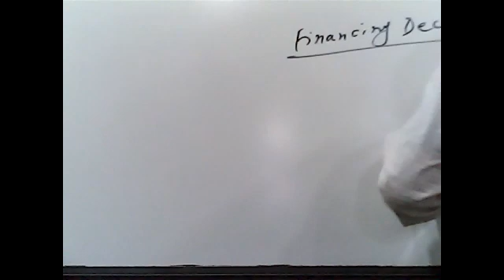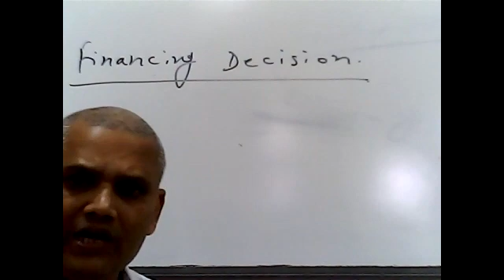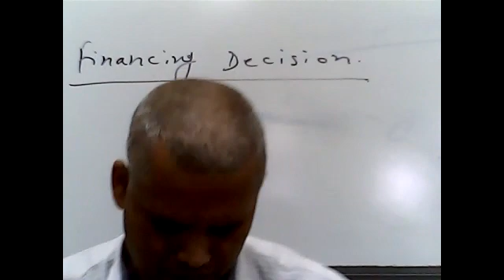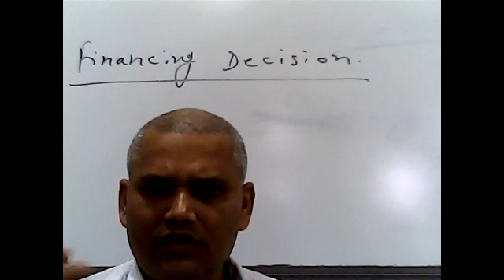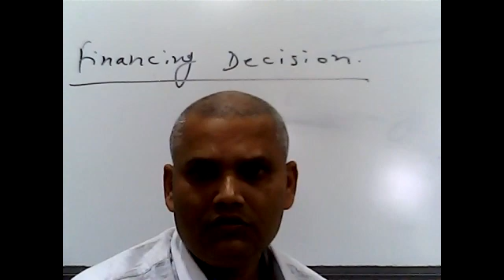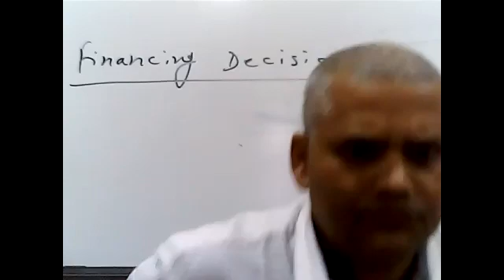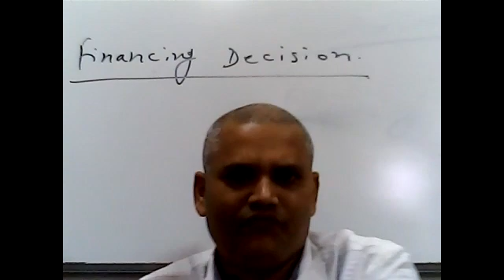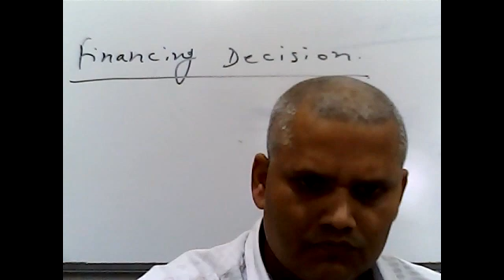Fin.& Management Accounting (Introduction) PGDM AIMA 2nd Sem.by Dr.Pawan Jha Dt:8-03-2022 CIMAGE